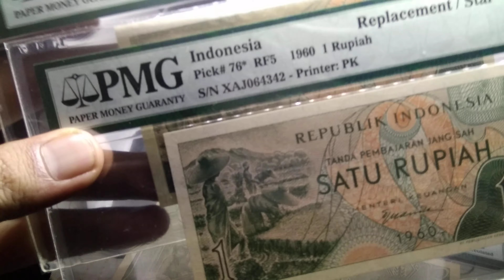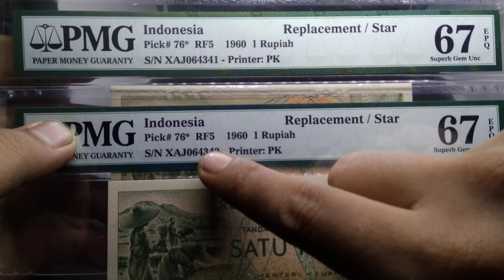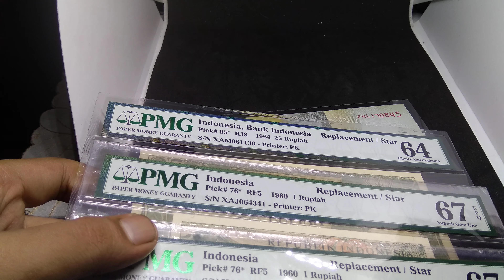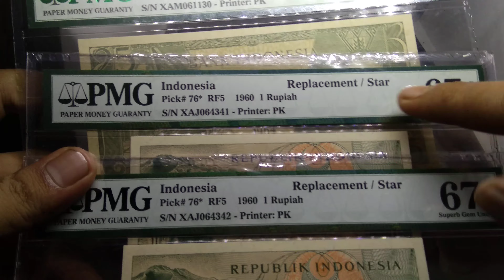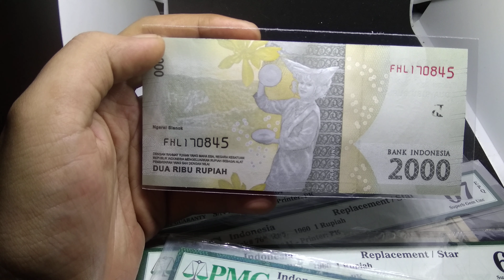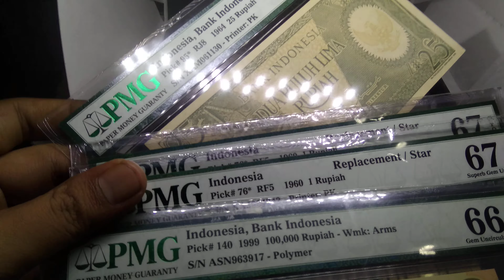PART 2 - UNBOXING UANG KUNO YANG SUDAH TERDAFTAR DI PMG